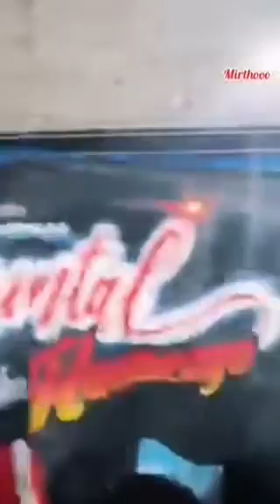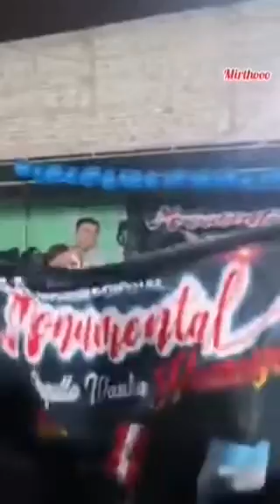internacional monumental huancayo 2025